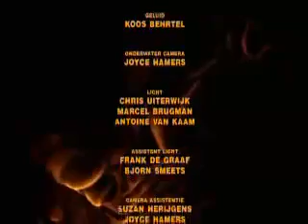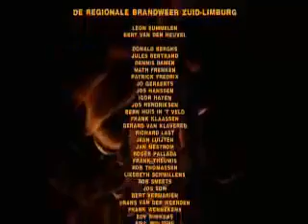In de Vuurlinie, aflevering 6 Duiker 2 van 2